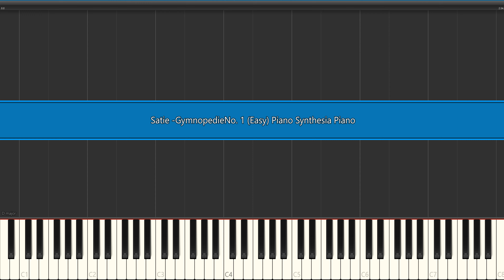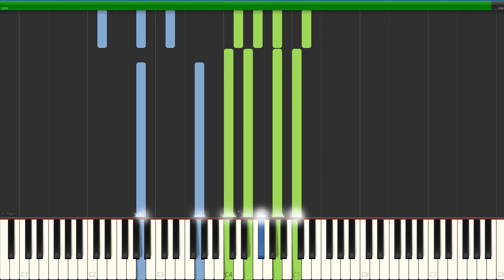Satie - Gymnopedie No. 1 (Easy) Piano Synthesia Tutorial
What a beautiful and peaceful composition. The melody is so simple yet so powerful. Enjoy!